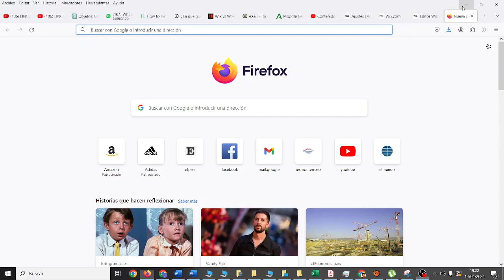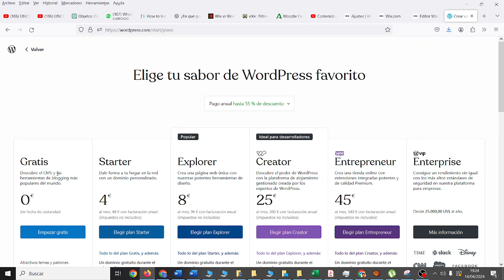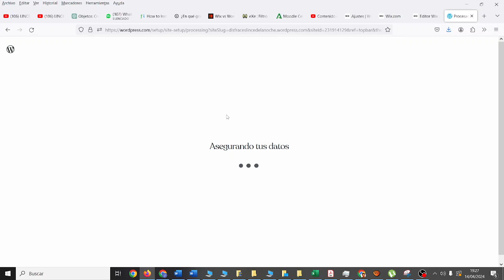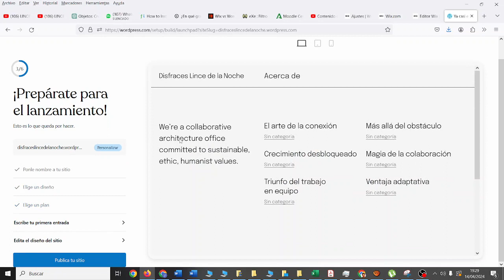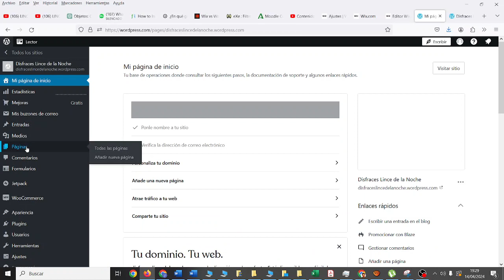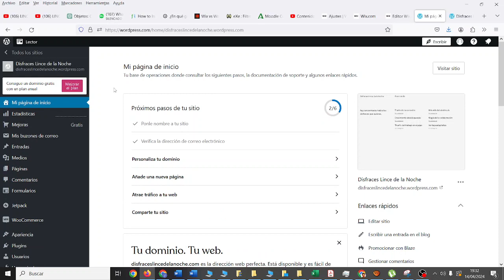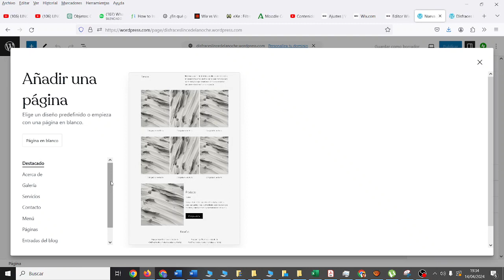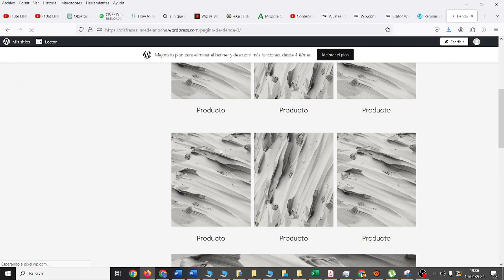Crear una página de empresa con Wordpress Paso 1TIC ESO Bachillerato IES Monterroso